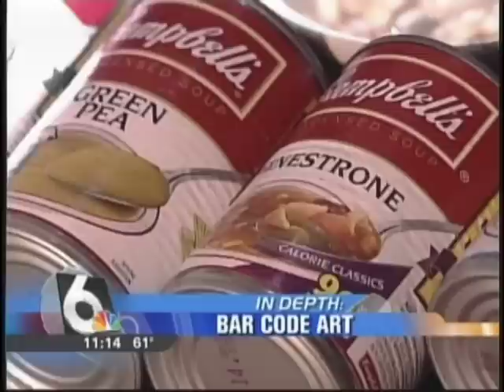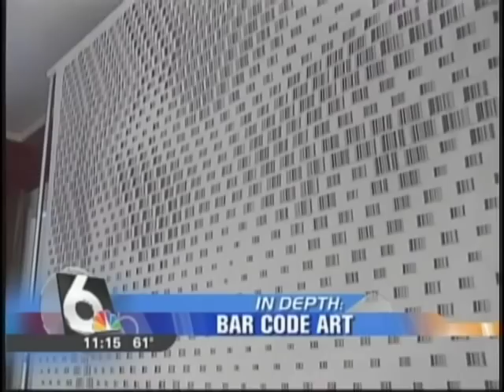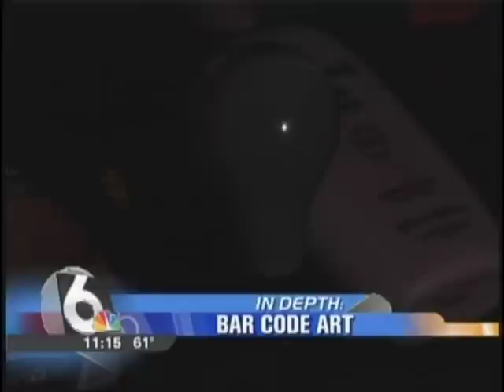Omahan Creates Bar Code Art on Channel 6 News in 2009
It's often said that in order to really see and understand something, it's important to step back and look at the big picture. One Omaha man spends months at a time doing just that.